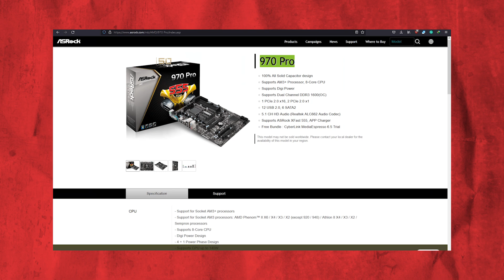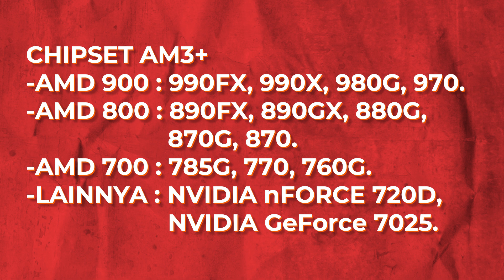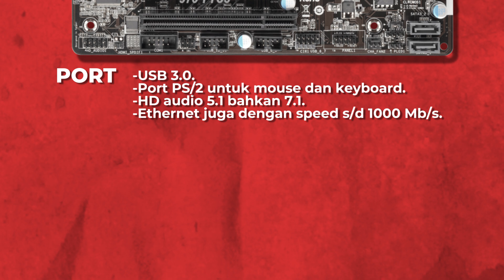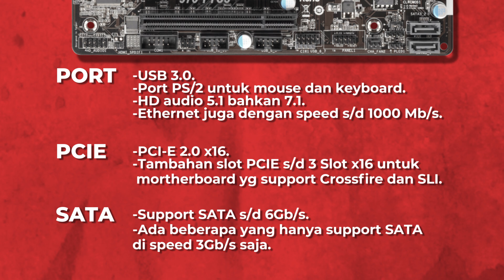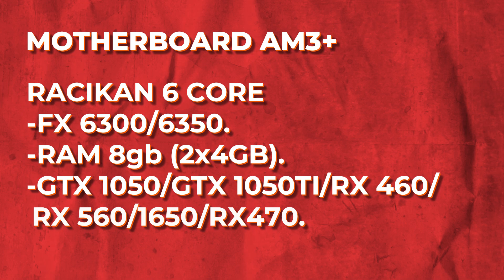Motherboard Jadul paling GAMING! Socket AMD AM3+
Kalian ingin build pc budget dan dikit2 latihan overclocking CPU? Socket AM3+ bisa menjadi opsi kalian.  AM3+ juga bisa mengakomodir semua kebutuhan kalian, kecuali 3D rendering ya.

Atau dengan Berbelanja Menggunakan Link Dibawah..

*beberapa link Kemungkinan tidak aktif lagi dan Harga bisa berubah sewaktu-waktu